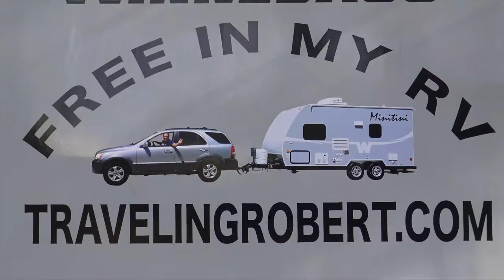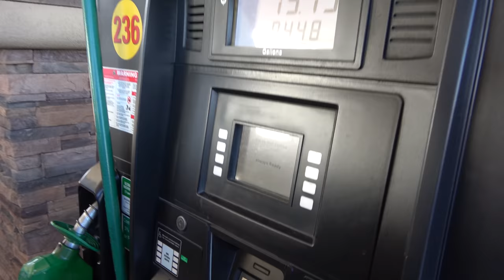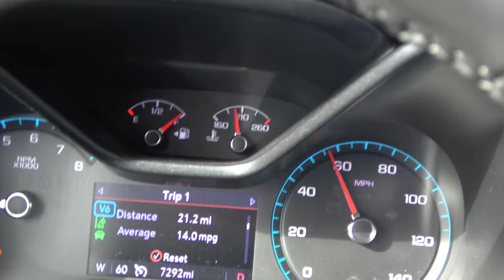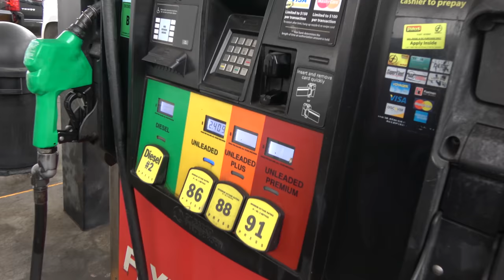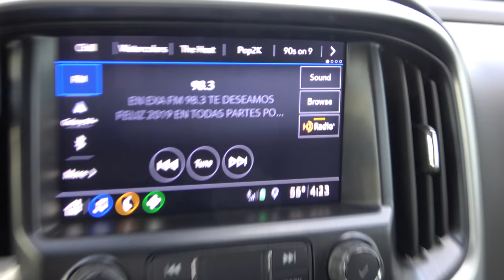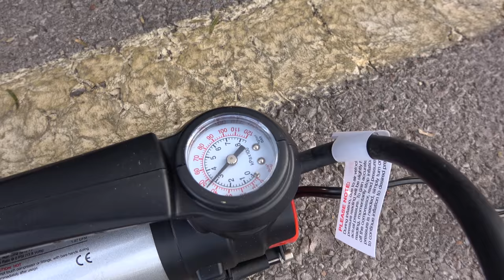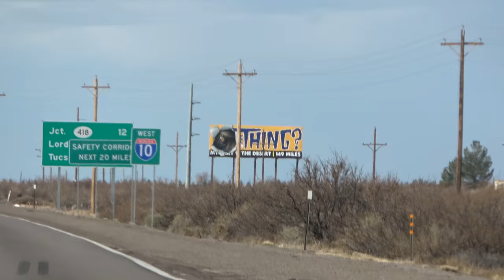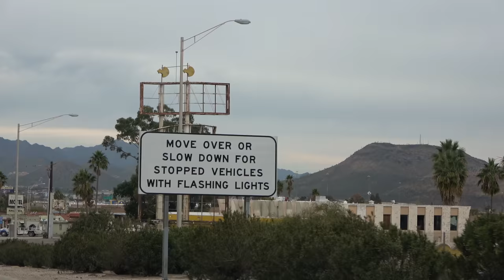The West 2019 Part 4: The Long Road to Arizona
We depart from Fairview Riverside State Park in Louisiana, making an almost non stop trip to Gila Bend Arizona